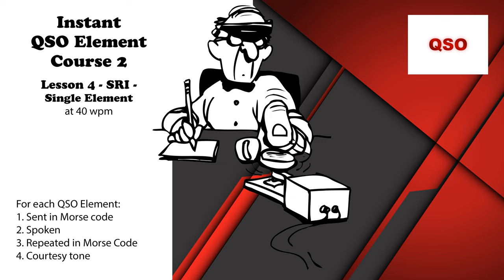Course 2 - Lesson 4 - SRI - Single Element